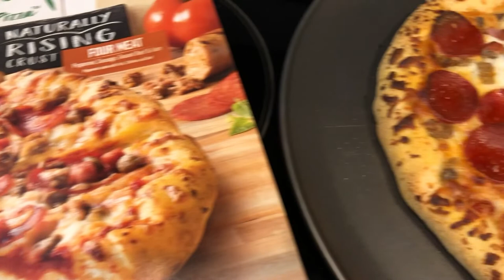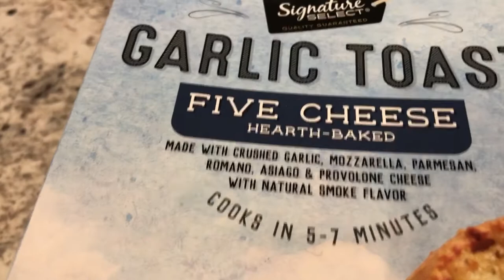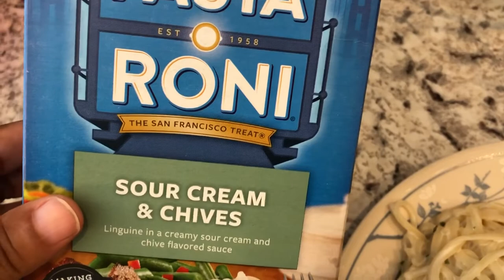What's for Dinner? |Spaghetti & Meat Sauce | Meal Ideas (#56)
About Me:

I'm a newlywed who recently married the love of my life.  Every day is an adventure in life AND food!

I’m always on the hunt for good BBQ and a great bargain. I enjoy cooking, baking, trying new recipes, taste tests, and meal planning. I also enjoy grocery shopping and trying out new products, so you’ll see a lot of grocery hauls.